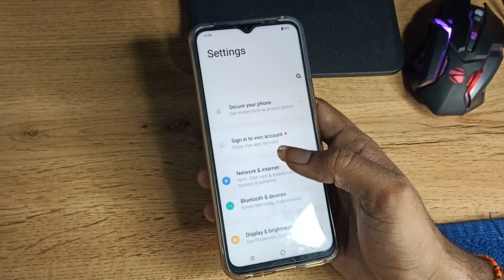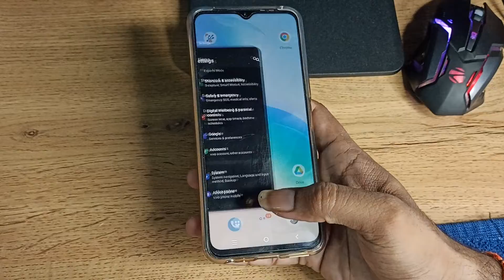how to on night mode in Vivo y33s